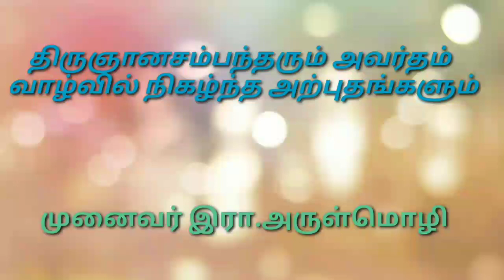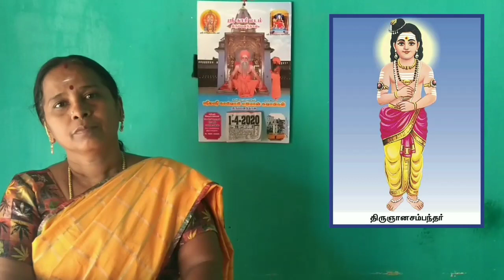திருஞானசம்பந்தரும் அவர்தம் வாழ்வில் நிகழ்ந்த அற்புதங்களும் by முனைவர் இரா. அருள்மொழி